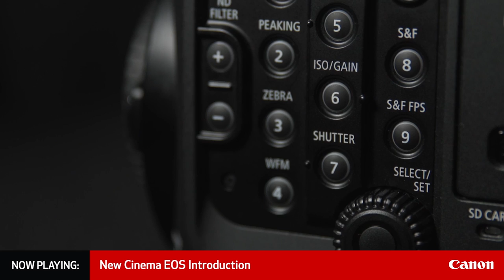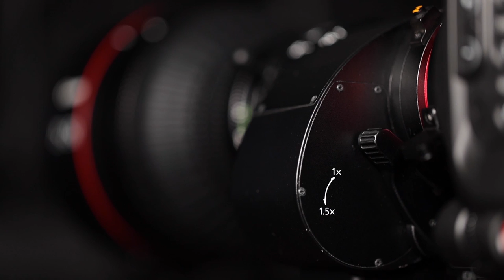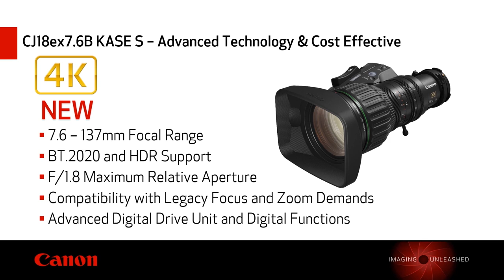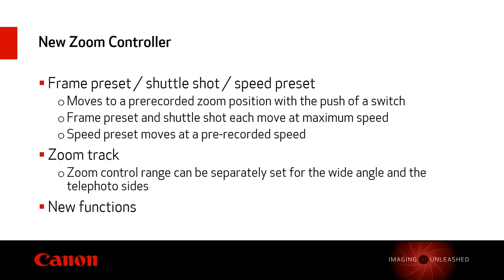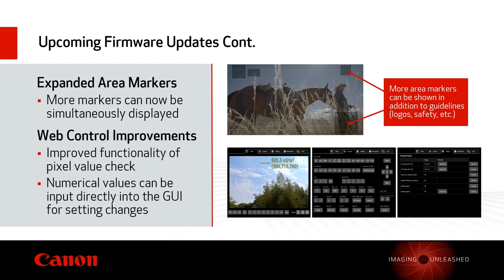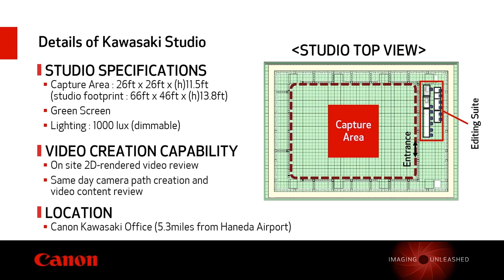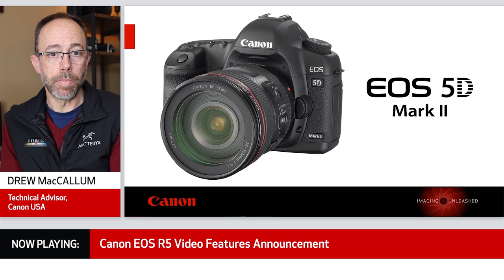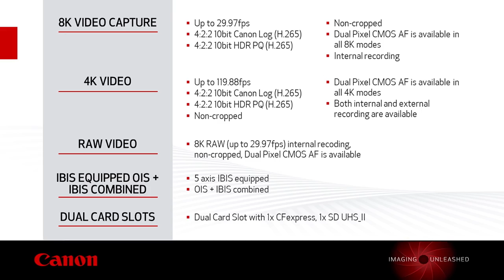Canon Virtual Press Conference 2020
Watch to learn about Canon’s new professional products and technologies, including the EOS C300 Mark III Cinema Camera, CINE-SERVO 25-250mm Cinema Lens, CJ18ex7.6B KASE S UHDgc Portable Zoom Lens, as well as Firmware Announcements for multiple existing professional products, an introduction to Canon’s development in Volumetric Video Capturing System, and EOS R5 Video Features.